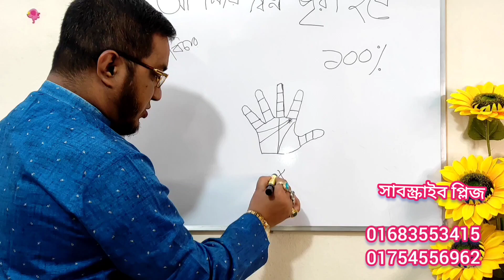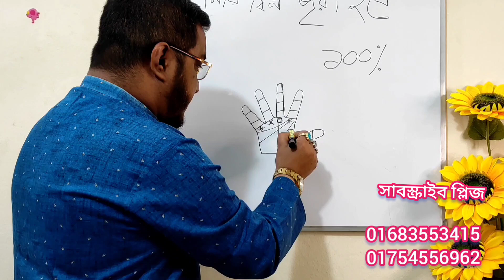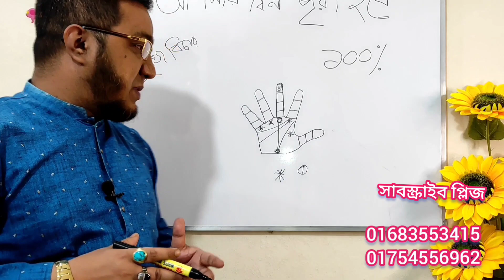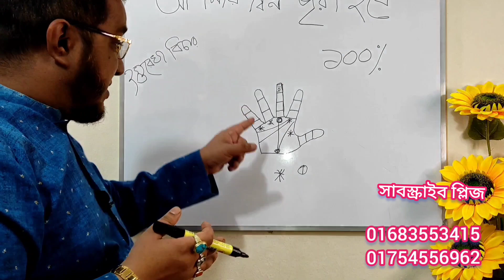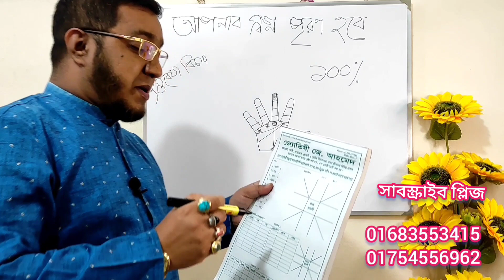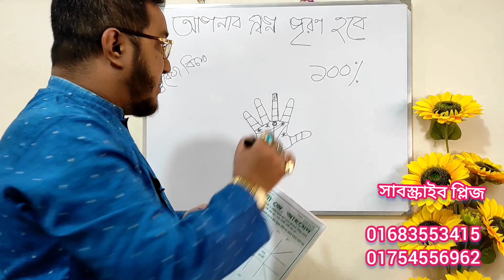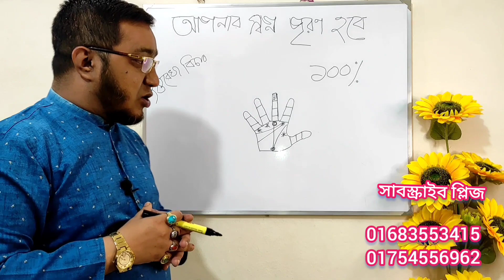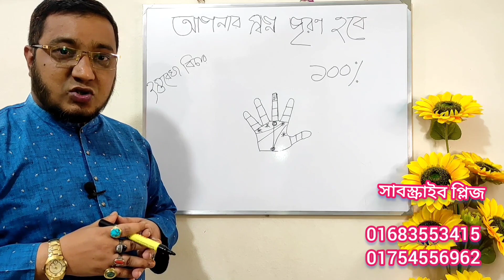আপনার স্বপ্ন পূরণ হবে হাতের রেখায় ১০০%,Hater Rekha Bichar, Palmistry in Bangla,Hastrekha,হস্তরেখা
হস্তরেখা বিচার, হাতের রেখায় স্বপ্নপূরণ হবে কি,Bengali Jyotish, Bengali Palmistry, হাতের রেখায় ভাগ্যউন্নতি,Hater Rekha Dekhe Vaggo Bichar,হস্তরেখা বিচার বাংলা,সামুদ্রিকশাস্ত্র বিচার, হাতের রেখায় বহু টাকার মালিক হবার চিহ্ন, হাতের রেখায় ধন-সম্পদ অর্জনের চিহ্ন, বহু অর্থের মালিক হবার চিহ্ন হাতের তালুতে,Jyotish Bangla, Kotipatiyog Sign for Hand,Astrologer, Astrology, Horoscope,Zodiac Sign, অর্থ উপার্জনের পরীক্ষীত চিহ্ন হাতের তালুতে,
হাতের রেখায় ভাগ্যের ভাল-মন্দ
মানুষের সমগ্র জীবনের যাবতীয় ভাল-মন্দ, সাফল্য-ব্যর্থতা, সুখ-দুঃখ, আনন্দবেদনা, লাভ-ক্ষতি ইত্যাদি হাতে অবস্থিত গ্রহের ক্ষেত্র ও বিভিন্ন রেখায় প্রতিফলিত হয়। আসুন, কী ভাবে হাতের রেখায় ভাগ্যের ভাল-মন্দ প্রতিফলিত হয় তা দেখে নিই।
১) হাতে যত কম আনুষঙ্গিক রেখা থাকবে, জাতক/জাতিকার জীবনে বাধা-বিঘ্ন, উটকো ঝামেলা তত কম হবে এবং জীবনযাত্রা তত মসৃণ হবে।
২) হাত বেশি সরু, পাতলা বা লম্বাটে ধরনের হলে জাতক/জাতিকার জীবনে অর্থনৈতিক সাফল্য সীমিত হবে। বিত্তশালী হওয়ার ক্ষেত্রে বাধা তৈরি করবে। একই ভাবে হাতের আঙুলগুলি বেশি সরু বা লম্বা হলে জাতক/জাতিকার লক্ষ্য ও প্রত্যাশা পূরণে ঘাটতি থেকে যাবে।
৩) হাতে অবস্থিত সহায়ক রেখাগুলো যদি বেশির ভাগই ঊর্ধ্বমুখী হয়, তা হলে জাতক/জাতিকার জীবনের সব দিকে শুভ ফল পাবে ও সহজে উন্নতি করবে।
৪) যদি হাতে অবস্থিত গ্রহের ক্ষেত্রগুলি খুব নিচু হয় বা সঠিক ভাবে বিস্তৃত না হয় এবং একাধিক অশুভ রেখা বা চিহ্ন দ্বারা পীড়িত হয়, তা হলে জাতক/জাতিকার জীবনে গ্রহের ক্ষেত্রগুলির দুর্বলতার ফলে সার্বিক সুখ, শান্তি ও প্রতিষ্ঠা ব্যাহত হয়,
৫) যদি ভাগ্যরেখা চন্দ্র ক্ষেত্র থেকে, আয়ুরেখা থেকে অথবা মণিবন্ধের মধ্য ভাগ থেকে উত্থিত হয়ে শনির ক্ষেত্র বা বৃহস্পতির ক্ষেত্র পর্যন্ত সূক্ষ্ম ও সোজা হয়ে প্রসারিত হয়, তা হলে জাতক/জাতিকার জীবনে ভাগ্যের প্রসন্নতা লাভ ঘটবে এবং জাতক জীবনে সুপ্রতিষ্ঠা লাভ করবে।
৬) যদি বুধের আঙুল অর্থাৎ কনিষ্ঠা, অনামিকার প্রথম পর্বের নীচে অবস্থান করে, তা হলে জাতক/জাতিকার স্বাভাবিক বিচার ক্ষমতা ও বুদ্ধির দুর্বলতার কারণে পড়াশোনার অগ্রগতিতে বাধা-বিঘ্ন, সাংসারিক ক্ষেত্রে সমস্যা ও প্রতিকূল অবস্থার মুখোমুখি হতে হবে।
৭) করতল যদি অত্যন্ত নিচু বা গর্তের মতো হয়, বা বসে যায়, তা হলে জাতক/জাতিকার জীবনে প্রতিকূলতা, বাধা-বিঘ্ন তৈরি করবে, প্রতিষ্ঠা বা কৃতিত্ব লাভ করতে পারবে না। বেশির ভাগ ক্ষেত্রে ভাগ্য বিপর্যয় বা আর্থিক ক্ষতির শিকার হবে এবং কর্মক্ষেত্রে প্রবল বাধা, বিরূপতা ও শত্রুতা তৈরি করবে।
৮) রবি রেখা যদি হৃদয় রেখার মধ্যস্থল থেকে উত্থিত হয়, রেখাটি সোজা রবির ক্ষেত্রে যায় এবং রেখাটি স্পষ্ট, অভগ্ন ও অশুভ চিহ্ন বর্জিত হয়, তা হলে জাতক/জাতিকা প্রভূত সাফল্য, সৌভাগ্য ও প্রতিষ্ঠা অর্জন করবে। তার নাম, যশ ও সম্মান ক্রমশ বৃদ্ধি পাবে।
৯) রবি রেখা যদি অস্পষ্ট, ভগ্ন, ক্রস চিহ্ন দ্বারা কাটা বা অশুভ চিহ্ন যুক্ত হয়, তা হলে যথাযথ যোগ্যতা, বিদ্যা, ক্ষমতা ও প্রচেষ্টা থাকা সত্ত্বেও নাম, যশ,সাফল্য ও প্রতিষ্ঠায় প্রবল বাধা আসবে, সহজে মাথা তুলে দাঁড়াতে পারবে না। যতই ভাল কাজ করুক বা অন্যের উপকার করুক বদনামের ভাগীদার হতে হবে।
১০) হৃদয় রেখার শেষ প্রান্তটি যদি দ্বিমুখী, ত্রিমুখী হয়ে ফর্ক বা ত্রিশূল আকার ধারণ করে, তা হলে জাতক/জাতিকা প্রবল প্রতাপ সম্পন্ন হবে, কর্তৃত্ব ও দাপটের সঙ্গে জীবন কাটাবে এবং জীবনে খ্যাতি, প্রতিষ্ঠা ও সামাজিক স্বীকৃতি পাবে।

💎  আমার আরো ভিডিও দেখুন নিচের লিংকে  💎